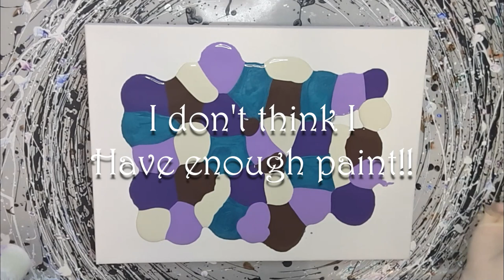Metallic cobalt blue & purple Aussie Floetrol Swipe/MUST SEE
My paints are mixed 1 part paint to 2 parts pouring medium... and water to thin.
My pouring medium is 10% gloss medium 90% America floetrol

Thank you so much for all of your support, I truly appreciate each and every one of you!

I discovered acrylic fluid artistry while on leave from my job as a Registered Nurse in April of 2020 during the COVID-19 pandemic. My anxiety had reached its peak while working the front lines at our local hospital.  I started watching a lot of YouTube videos about fluid art and decided to give it a try to see if it would help my anxiety. Sure enough, I fell in love and discovered it was great therapy and soooo much fun!
Then friends, family and coworkers started to request custom pieces or to purchase pieces I had already created. It was at that point I knew I was hooked for life!

***If you’re interested in helping me keep my channel going any donations would be greatly appreciated. Thank you for all your support, in every way!

***Because mental health matters too! Crisis Lines and resources.